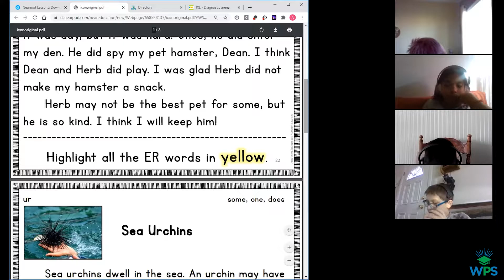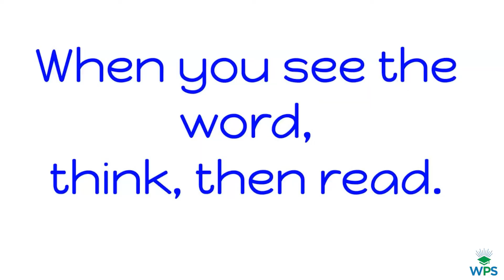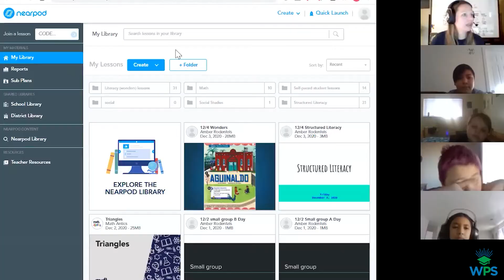Remote Learning Trials and Triumphs